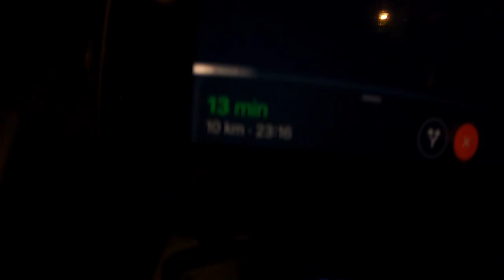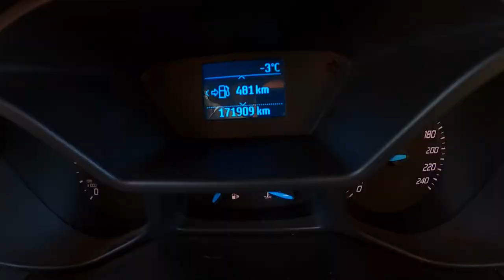Latałem między balonami!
VIII Nowotarskie Zimowe Zawody Balonowe o Puchar firmy PCD Salami już za nami! Dzięki uprzejmości organizatorów zawodów oraz zarządców lotniska w Nowym Targu mieliśmy okazję tam polatać. Widoki z samego EPNT są NIESAMOWITE, a dodajcie do tego jeszcze 30 balonów na niebie, szczyptę wspaniałej pogody i mamy recepturę na niezapomniane wrażenia. Pytacie dlaczego latam? Właśnie dla takich chwil!

Na następnych zawodach na pewno nas nie zabraknie :)